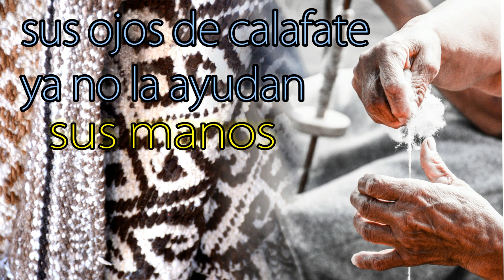CANCIONES DEL SUR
11º Entrega de "Canciones del Sur"- "KAIKON AURORA", tema de Hugo G. Agüero, interpretado por Danai Núñez.